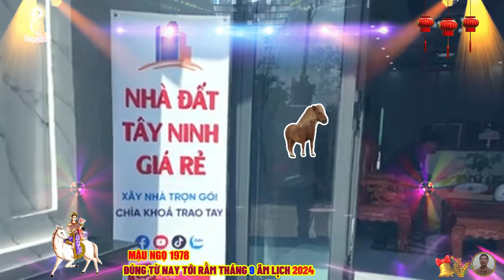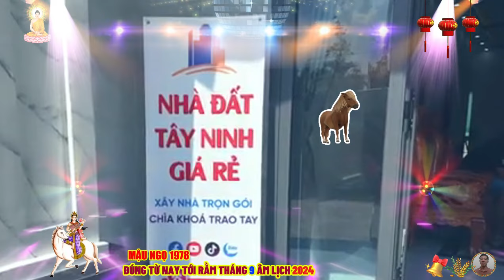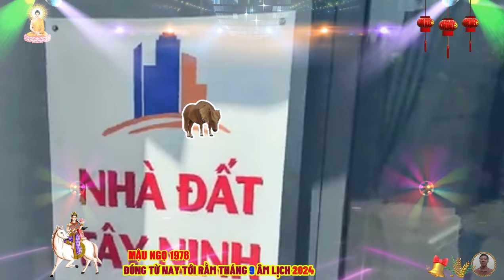🔴 Chấn động, Tháng 9 âm, TUẦN VÀNG HỐT BẠC, MẬU NGỌ 1978 TỔ TIÊN BÁO MỘNG, DỄ TRÚNG SỐ, CỰC GIÀU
người tuổi mậu ngọ sinh 1978 thuộc mệnh hỏa, thiên thượng hỏa, lửa trên trời, những người tuổi mậu ngọ là người lạc quan, họ có tinh thần trách nhiệm cao, với những đặc điểm dễ gần, tốt bụng, hữu ích, vì vậy, họ dễ dàng kết bạn với người khác và họ chắc chắn là một người bạn đáng tin cậy.
 họ là những người trung thực, có thể công bằng chỉ khi hòa hợp với người khác, tuy nhiên, họ là người nóng tính và hơi thiếu kiên nhẫn, điều này luôn khiến họ bỏ cuộc giữa chừng, họ rất tự hào và thậm chí tự phũ để thừa nhận nhược điểm của họ.
 họ cũng phàn nàn về sự bất hạnh của cuộc sống rất nhiều, có ý kiến cho rằng, họ nên sống trong hiện tại và cố gắng hài lòng với tình hình hiện tại. những người tuổi mậu ngọ thuộc hành hỏa nên họ có tính cách sôi nổi và tâm hồn tràn đầy nhiệt huyết, họ có thể làm việc, học tập cả ngày không biết mệt, vì con người họ luôn tràn đầy năng lượng tích cực, hăng hái, tinh thần lạc quan của họ sẽ truyền cảm hứng tới mọi người xung quanh, họ luôn nhiệt tình giúp đỡ người khác một cách vô tư, không hề mong nhận được sự đền đáp.